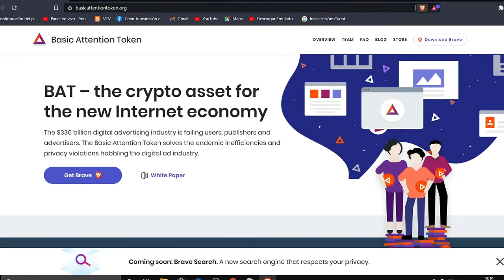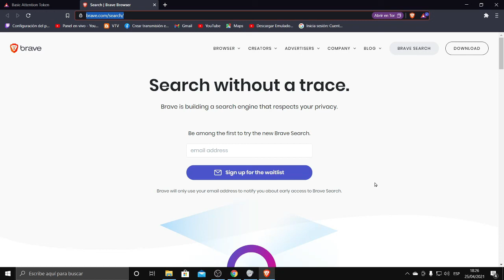¡¡¡Brave anuncia nuevo buscador BRAVE SEARCH!!!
Se viene el nuevo buscador Brave search! Te recomiendo dejar tu correo electronico en la pagina que comento en el video para asi apenas se lanze el nuevo buscador puedas ser notificado y comenzar a usarlo. Seguramente Brave recompenzará a sus usuarios por las busquedas realizadas.
QUe opinas? Será competencia para google? Dejarías Google por Brave?